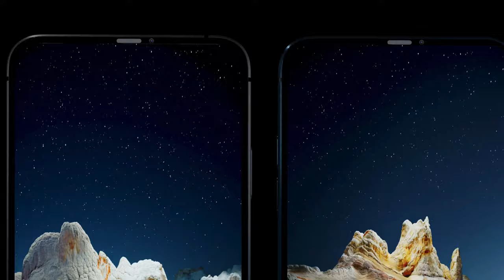iPhone 13 Pro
5G. A15 Bionic, the fastest chip in a smartphone. An all-new design. A Ceramic Shield front cover that’s tougher than any smartphone glass. A custom LiDAR Scanner. The first camera ever to record in Dolby Vision. An advanced Pro camera system for next-level low-light photography. And connect accessories in a whole new way with MagSafe. iPhone 13 Pro, the most powerful iPhone ever.

concepts of future models iPhone, iPad